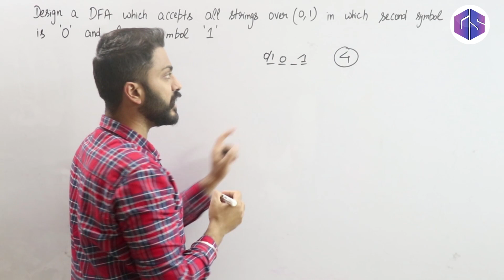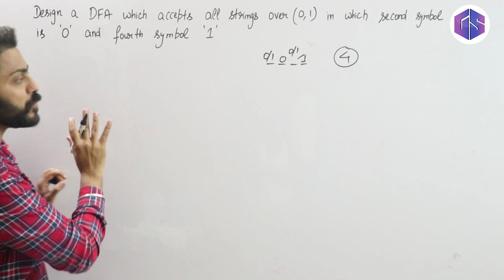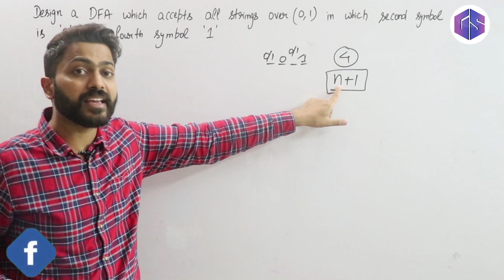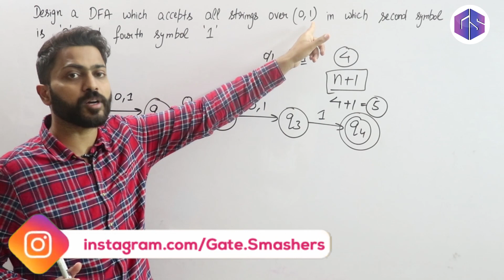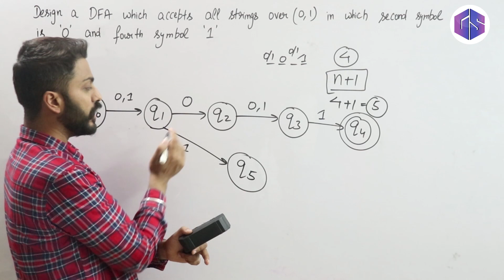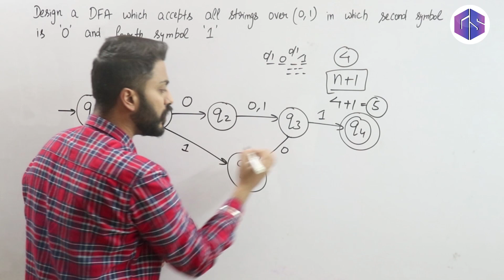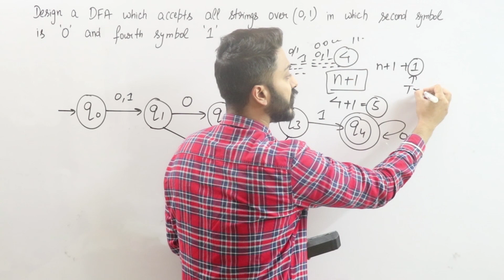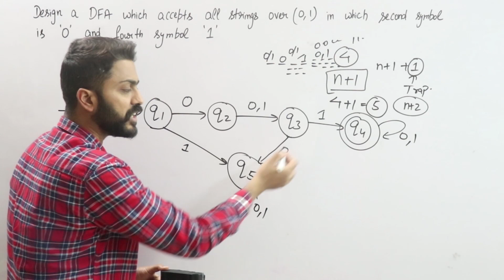Lec-11: DFA of all strings in which 2nd symbol is '0' and 4th symbol is '1' | DFA Example 6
In the video, Varun Sir has explained an example of a DFA. Design a DFA over the alphabet {0, 1} that recognizes a language  in which 2nd symbol is '0' and 4th symbol is '1'

0:00 - Introduction
0:13 - Minimum length of string
1:45 - Minimum States
2:17 - Design DFA